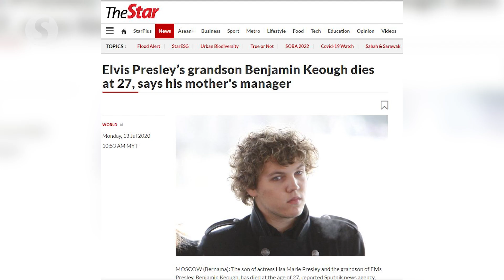Lisa Marie Presley, daughter of Elvis, dies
Lisa Marie Presley - the only child of Elvis Presley - died Thursday (Jan 13) after being hospitalised earlier that day, her mother Priscilla Presley said in a statement.

The singer was 54.